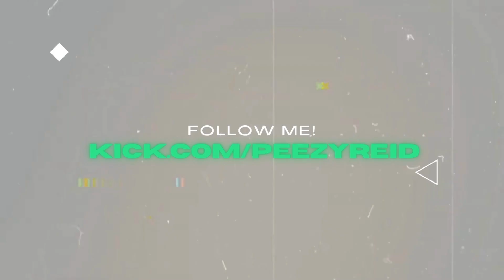Krispy LunchCrew (feat. Bfb Da Packman) - REACTION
I REACT TO VIDS LIVE ON TWITCH! GO FOLLOW! I STREAM ON MONDAYS, WEDNESDAY AND FRIDAYS!